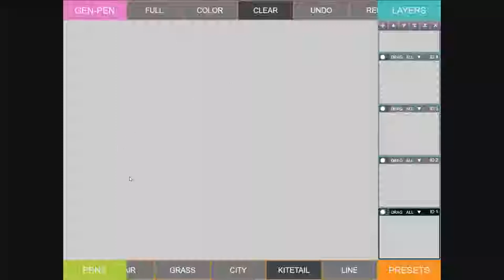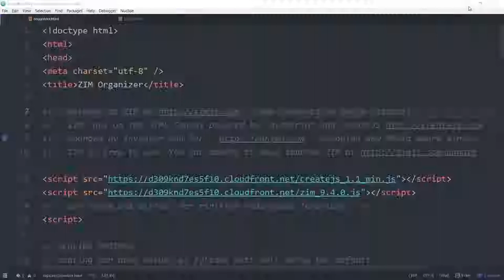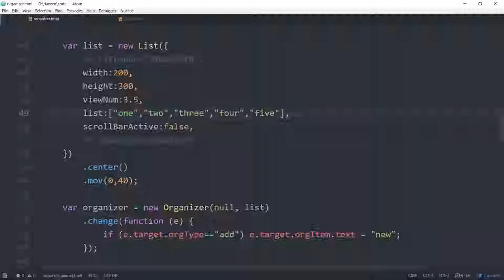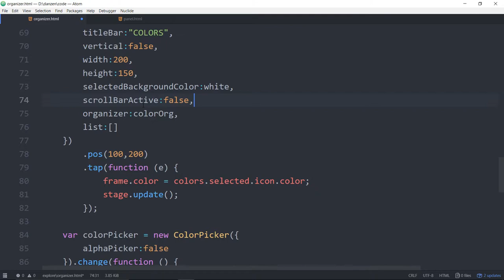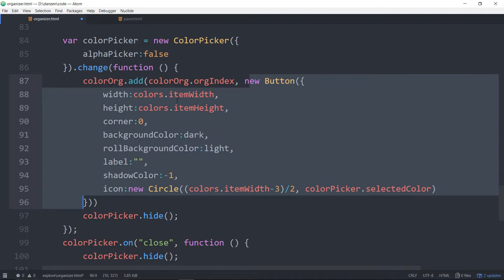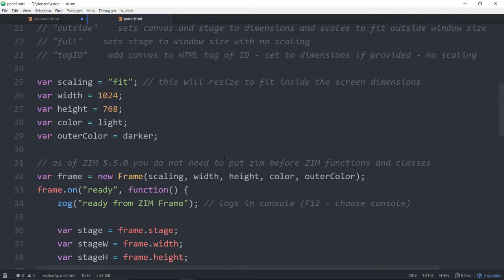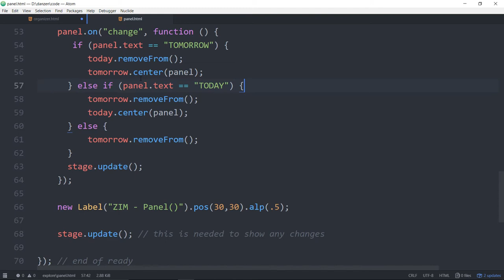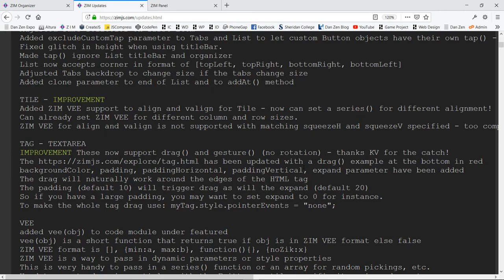ZIM Bubbling: 89. Organizer and Panel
ZIM Bubbling: 89.
The latest updates for the ZIMjs Framework - Complete Canvas Coding and Creation. CORRECTIONS -   In the video, we mentioned that tap() is used to activate an item in the list instead of click.  Click would happen every time we stop dragging the list.  But then accidentally, we starting calling tap, click.  So it is tap() that we want to use.  Also, we mention that the Organizer has an add() method - yes - but then we said the List as an addTo() method... we meant an addAt() method.  The list does have an addTo() but that is for adding the list to a container.  The addAt() will add an item or items to the list.  So, you can use the organizer.add() or the list.addTo().  The organizer.add() is just a convenience method that calls the addTo() at the current index.

00:00 example of pen tool
05:04 code for the organizer
08:35 orangizer standard width 300
10:17 a remote organizer: bar set somewhere else on stage
10:52 list settings
11:34 color organizer example of a list with colors clickable buttons to change stage backgroundcolor
15:02 titlebars transparent by default
15:37 add orgType
18:54 GenPen has panels that start vertical at the bottom
20:23 adding button to color organizer
21:27 color organizer working example to show secret empty button
23:31 Panel example of the ZIM docs
24:49 code of the example random chosen titleBar:["TODAY", "TOMORROW"]
26:40 in order titleBar:[series("TODAY", "TOMMOROW", "YESTERDAY")]
28:11 panel.on("change" function() .. else if ... else...
31:48 plugin for Atom.io
32:08 ending bubbling video
32:28 updates on
34:46 ending Bubbling with now

ZIM now has an Organizer for List - very cool - check it out a This lets the user add, remove and move things up and down in the list.  There is a new Panel as well.